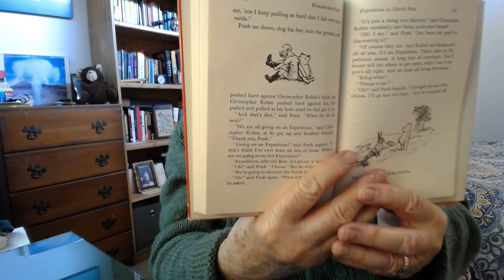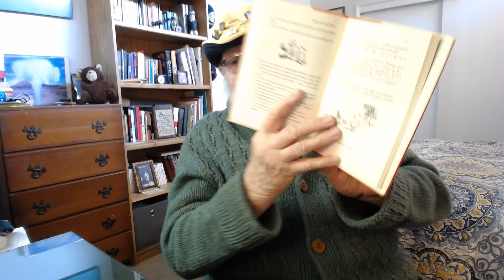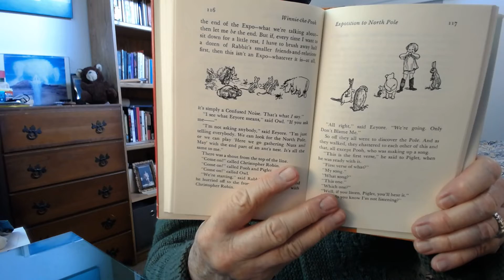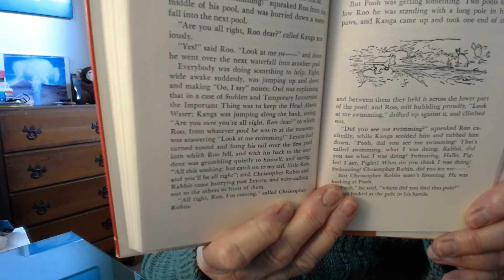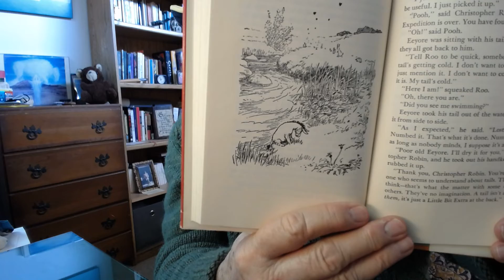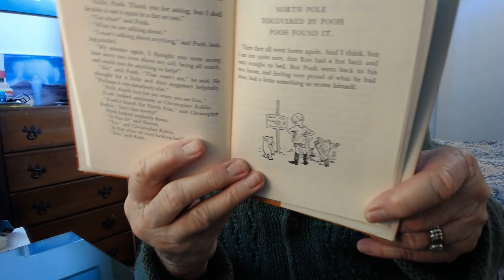A. A. Milne's "Winnie-the-Pooh," Chapter 8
Grampa Buffalo reads Chapter 8, In Which Christopher Robin Leads an Expotition to the North Pole. Suitable for children of all ages.